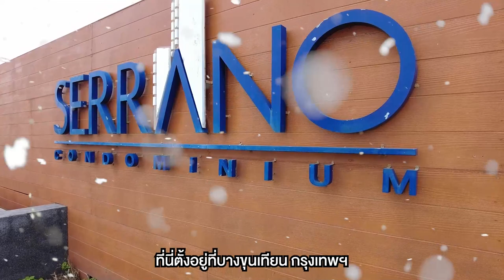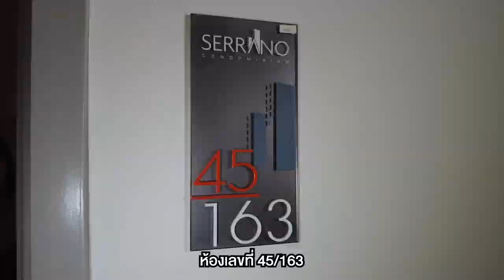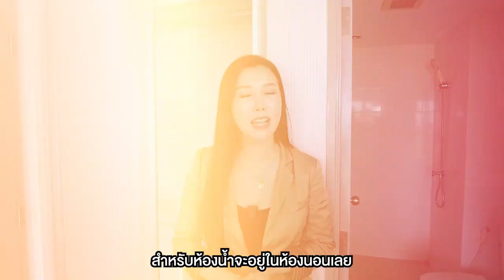รีวิวคอนโดมิเนียมมือสองราคา 2.17 ลบ. - เซอราโน่ | ย่านพระราม 2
คอนโด2ล้าน นิดๆ🥳🏙
รีวิวคอนโดมิเนียมมือสอง โครงการเซอราโน่ | ย่านพระราม 2

🏠 รหัสทรัพย์ : D097
 📎 ที่อยู่ : 45/163 ชั้น 6 อาคาร A ตำบลแสมดำ อำเภอบางขุนเทียน จังหวัดกรุงเทพมหานคร
🗒 รายละเอียด : 1 ห้องนั่งเล่น 1 ห้องนอน 1 ห้องน้ำ
🚗 สถานที่สำคัญใกล้เคียง : โรงพยาบาลนครธน / โรงพยาบาล พระราม2 / เซ็นทรัล พระราม 2
⭐️ สิ่งอำนวยความสะดวก : กล้องวงจรปิด(CCTV) / สระว่ายน้ำ / ฟิตเนส